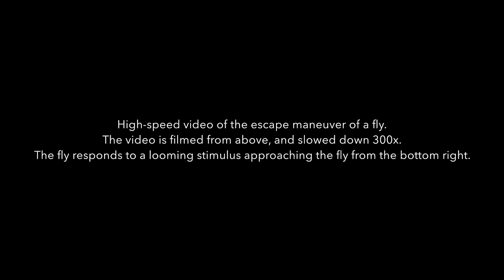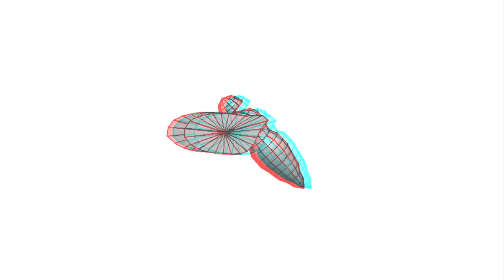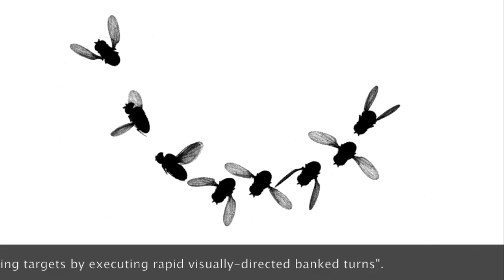escape maneuver in a flying fly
Video courtesy of Florian Muijres, Dickinson Lab, University of Washington